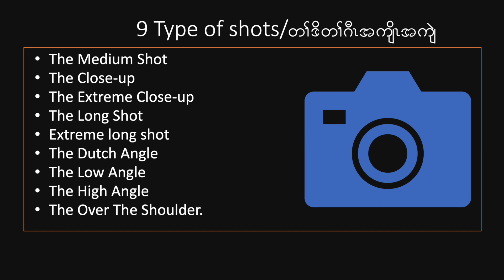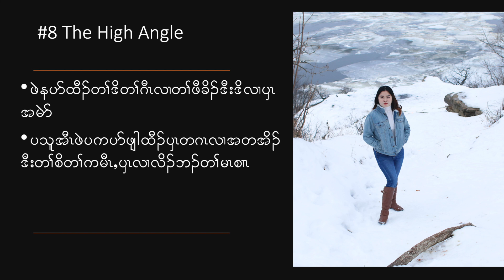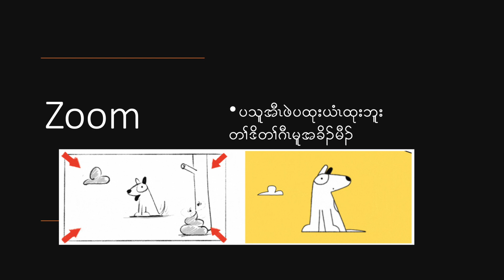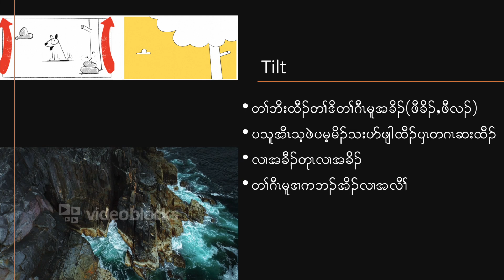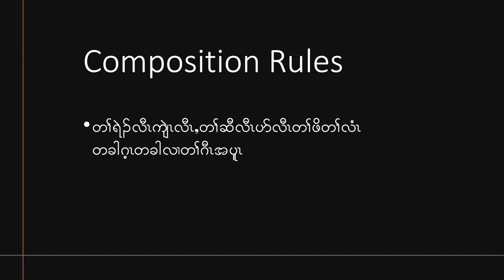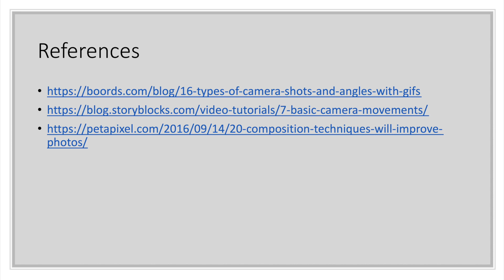The Foundation of the Type of shots, movement, composition.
This video is designed for Karen people and for those who love taking video or photo. I'm hoping that my video will help you and you will gain some knowledges.